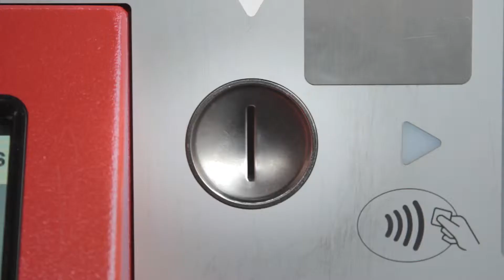ZVV Fahrplanwechsel - "Eine runde Sache"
Der nächste Fahrplanwechsel steht an!